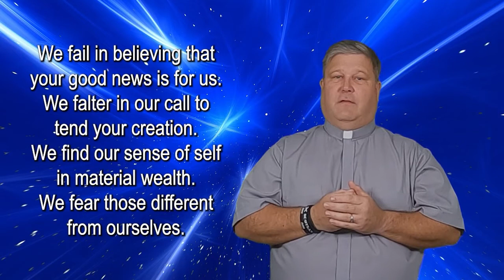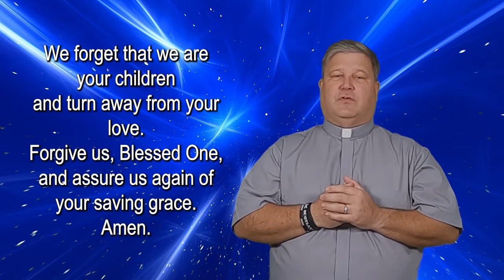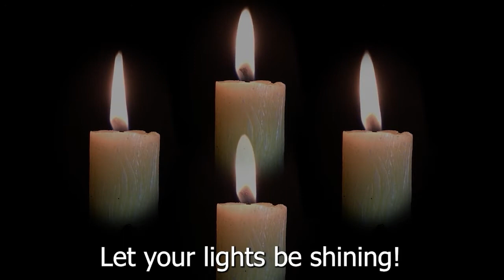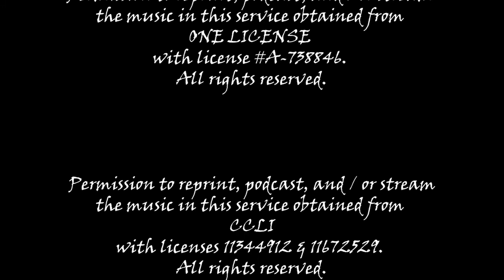Worship With Living Faith Lutheran Church, Pembroke Pines, FL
Permission to reprint, podcast, and / or stream
the music in this service obtained from
ONE LICENSE
with license A-738846.

New Revised Standard Version Bible,
Churches of Christ in the United States of America.

CCLI
with licenses 11344912 & 11672529.

Liturgical Resources obtained from
Sundays and Seasons
by subscription